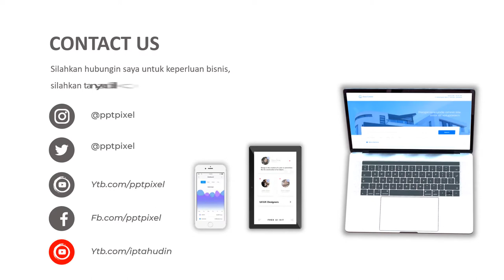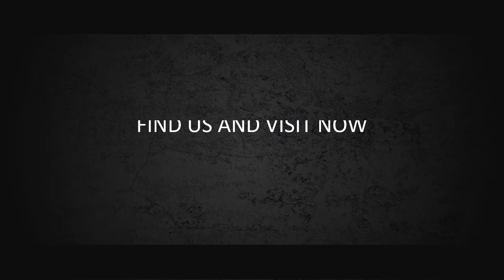Contoh Video Promosi Printer, Fotocopy, Cetak digital, Cetak Foto, Print brosur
Contoh Video Promosi Printer, Fotocopy, Cetak digital, Cetak Foto, Print brosur. Video berikut adalah video company profile perusahaan digital. Nama perusahaan di video ini hanyalah fiktif belaka. Hanya sebagai contoh saja.